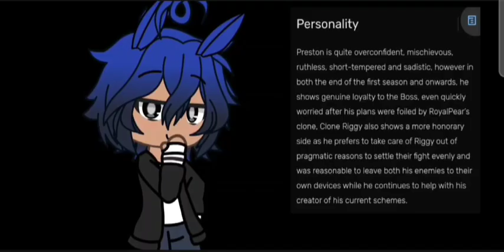me because I may actually kin Preston:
I'm ruthless some times
I get overconfident that something I'm making is gonna turn out the way I want
literally made irl me in the 2nd AU a bit sadistic (it's irl me guys.)
I have possible anger issues

IS THIS BAD?!?
only difference is we're the opposite gender + I love anybody (pan) and he don't lmao no bitches? (aroace Preston club)